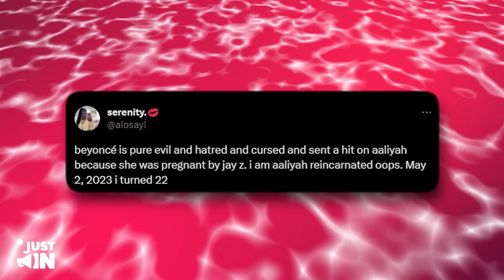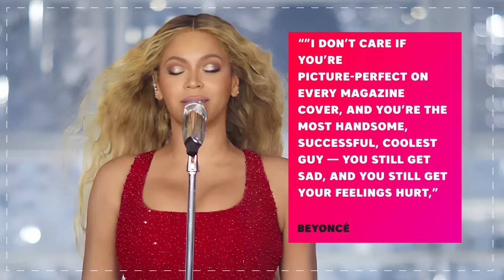Shaquille O'Neal EXPOSES Sickening Dark Side of Beyoncé & Jay Z!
The Los Angeles Lakers legend had previously talked about the music superstar and her husband Jay-Z on his podcast about their uncomfortable moment during the 2023 Grammy Awards. A video is being circulated on the internet where reporters are saying foul and offensive things to people blocking their footage of Beyoncé at the Met Gala. The video is said to be a few years old. However, it caught the Big Man's attention as he shared it on his Instagram story.